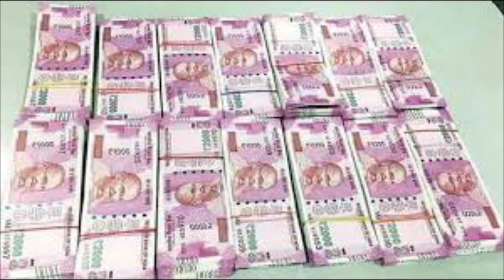బ్రేకింగ్ : ఎన్ని అప్పులో తెల్చాండి .. అత్యవసరంగా ఏపీ కి కేంద్ర బలగాలని పంపించిన మోడీ ?| Taja30